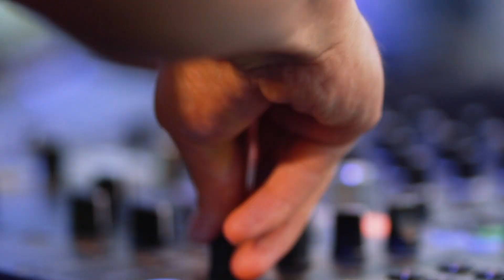VIZE RECAP - Grömitz//Kurpark Open Air - 10.07.2021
We had a real blast near the Baltic Sea.
Thank you Grömitz 🙏

Track: VIZE X ALOTT - I'm Losing Myself